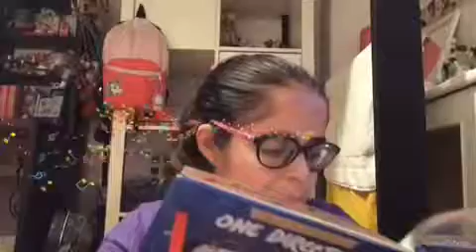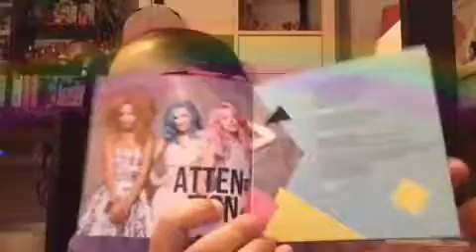Mi colección de One Direction y Sweet California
Hola mis amores hoy les traigo el tag de la colección y he decidido enseñaros mis cosas de One Direction y Sweet California

Déjame abajo en los comentarios cuál es tu miembro y canción favorita de One Direction y Sweet California

Los amo

Los espero por YouTube